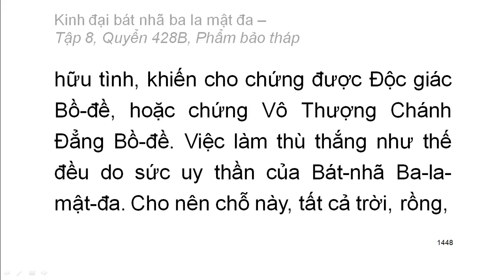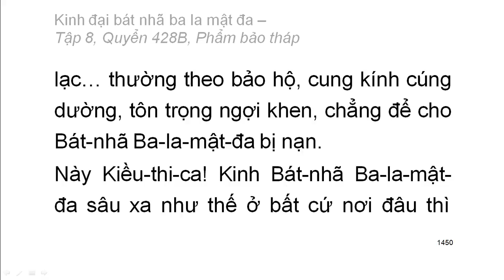600 quyển Kinh Đại Bát Nhã Ba La Mật Đa: Quyển .../600 (tiếp) (đọc lần 2)